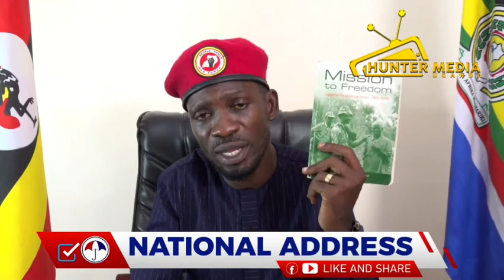Bobi Wine has encouraged 2stop blackmailing our fellow comrades &way forward to remove the dictator